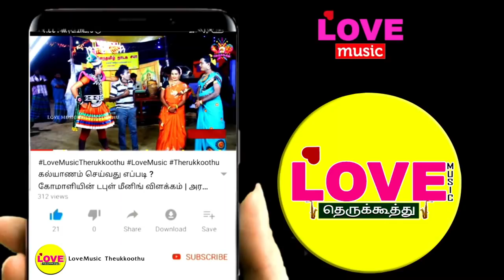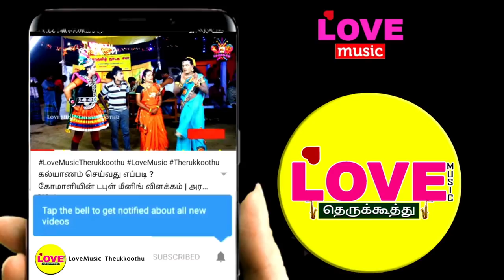அபிமன்னன் சுந்தரி கல்யாணம்(பகுதி -3)அரங்கத்தை மிரட்டும் துரியோதனன் மன்னன் வருகை !!